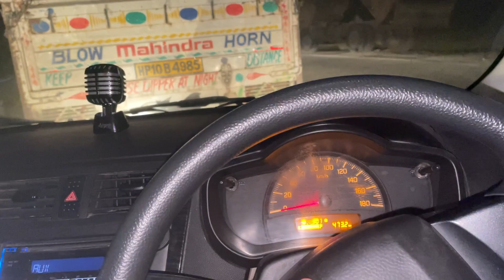Way to Queen of Hills Shimla | Codeless Traveller | Ep-1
Hey friends, Deepak Gangar this side & thank alot for watching my videos. Please "LIKE" the video if you enjoyed watching or also "COMMENT" if you want to Suggest something or Appreciate.